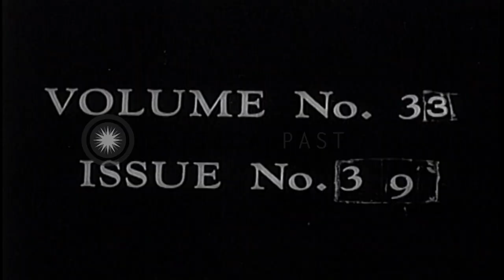Jay Hebert and Julius Boros compete for the second slot during Tournament of Cham...HD Stock Footage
Jay Hebert and Julius Boros compete for the second slot during Tournament of Champions' final round in Las Vegas, Nevada.

Tournament of Champions final round in Las Vegas, Nevada. A large crowd of people gathered to watch the golf tournament. Jay Hebert and Julius Boros battle for the second slot after the brilliant performance of front runner Jerry Barber. Location: Las Vegas Nevada. Date:  1960.

57,000+ broadcast-quality historic clips for immediate download.